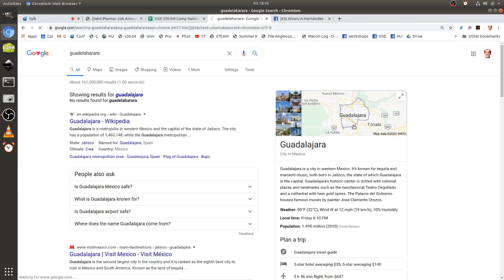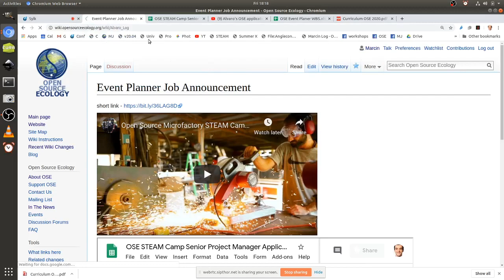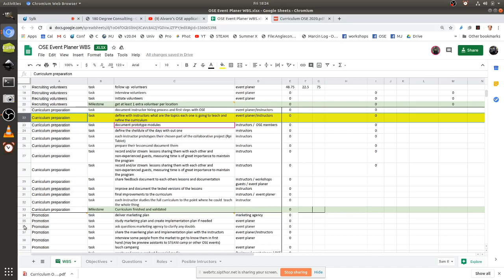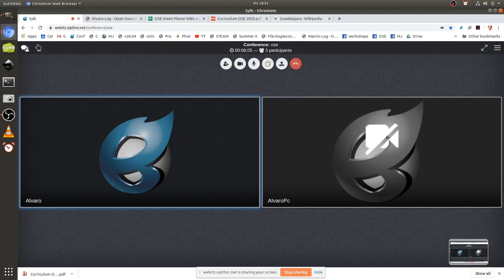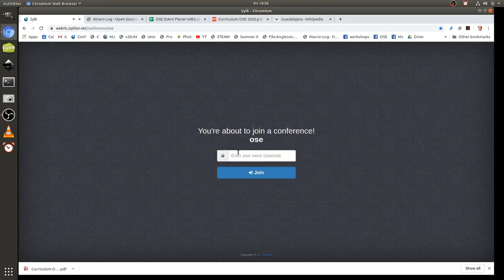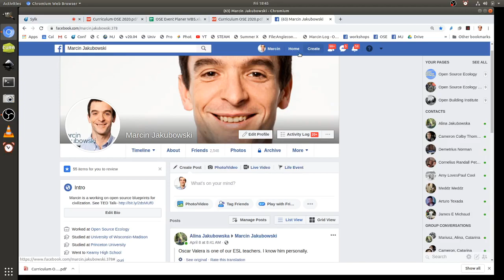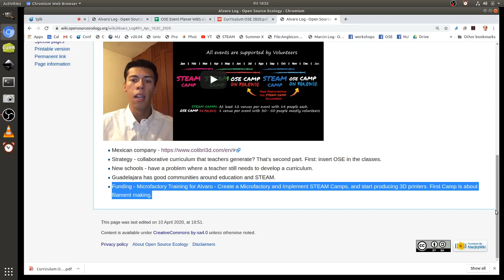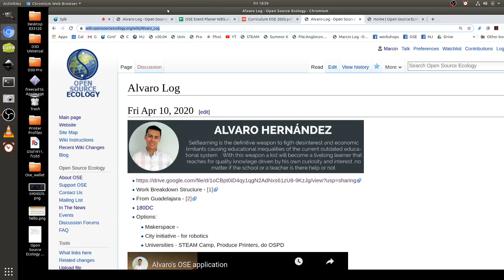Alvaro - OSE in Mexico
for the STEAM Camp in Paradise.